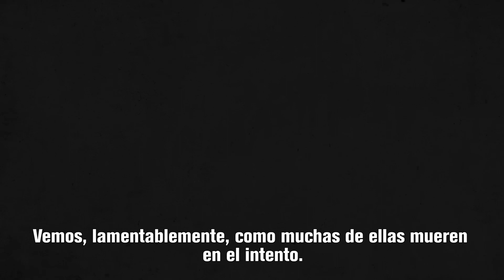Cambiemos la política de refugiados